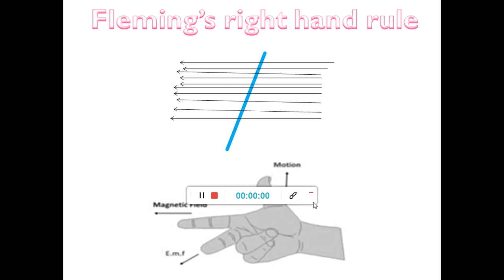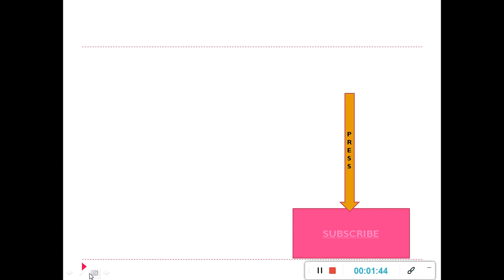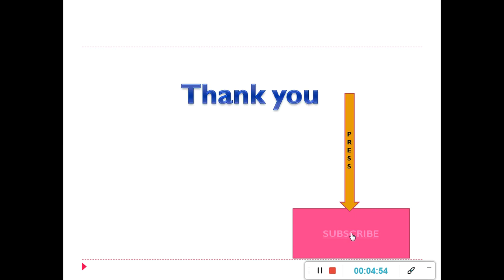FLEMING'S RIGHT HAND RULE TAMIL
This video explains the Fleming's right hand rule and it tells the direction of induced current or emf in the generator.

நம்மால் முடியும்.